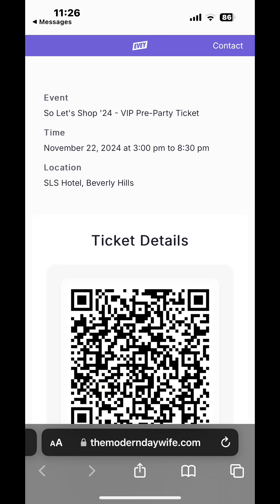@moderndaywife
Come & check out what the inside of a fashion show is really about ! Beautiful panels/speakers, models, displays, outfit inspo! Overall beautiful experience to attend 2024fashion trends @themoderndaywife travel adventureawaits fashionstyle fashionshow beverlyhills community womensupportingwomen modelshoot modelslife confidence confidencebuilding networkmarketing ❤️❤️😊 thank you 🙏